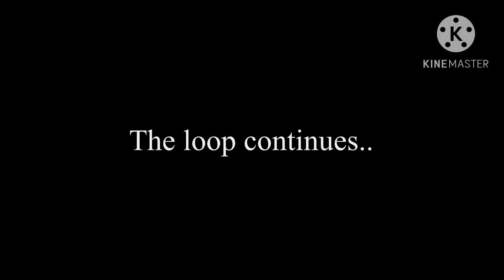Household rules//part 9-9//meme//finale!!//TW: blood, disgusting noises